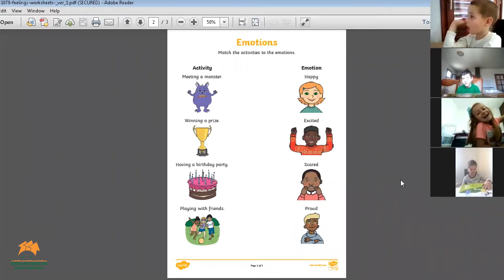Radionica "Put kroz osjećanja"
Na online radionici "Put kroz osjećanja" koju je osmislila i vodila naša edukatorka, psihološkinja Marija Šoć, brejnobrejnovci su aktivno učestvovali, djelili svoja zapažanja i osjećanja, i naučili kako sve mogu da ispolje svoje emocije i kako da razgovaraju o svojim potrebama.
Djeca su bila vrlo raspoložena za rad i svi smo se sjajno zabavili!!!
Pogledajte dio atmosfere.

Pridruži se ekipi!